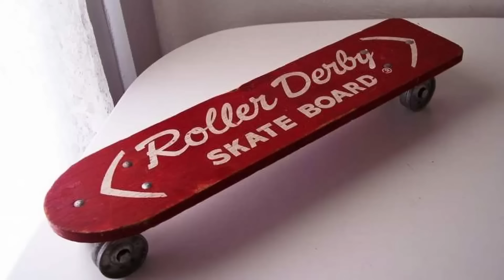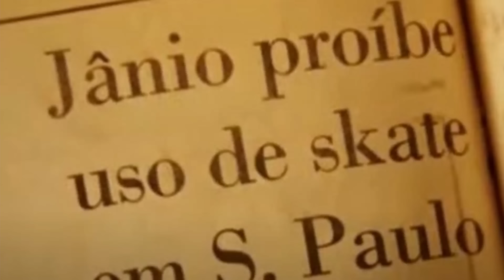Por que os Skatistas Brasileiros São os MELHORES do MUNDO